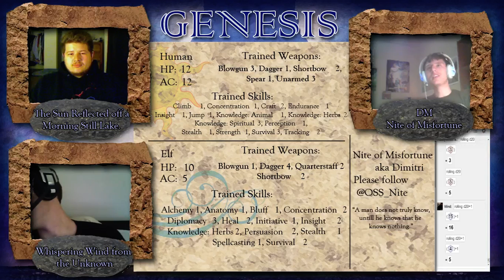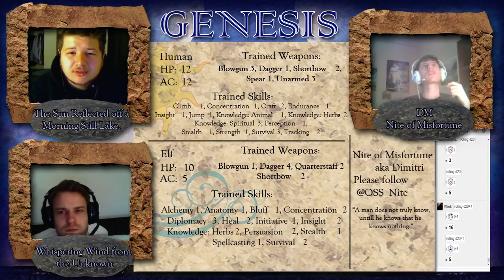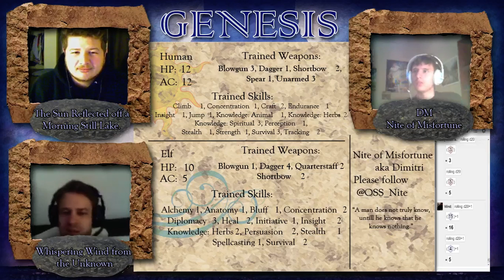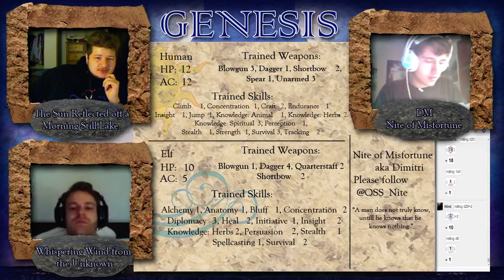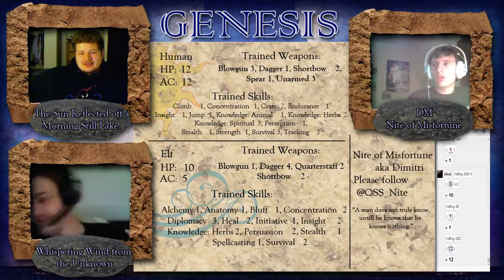Genesis : : Part 17 : : Master Plan